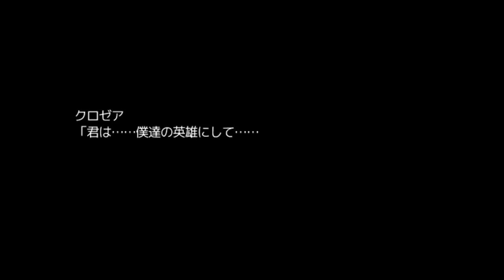【新作RPG】十六夜さんが「千年時計」をプレイ その3(True End)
製作者

・Graphics

・Audio